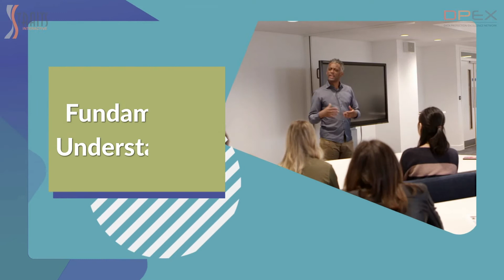PDPA for Frontline Staff | DPEX Network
Recent times have created a need for organisations to go beyond compliance and demonstrate accountability at the operational level.

Frontline staff such as security officers, customer service staff, and counter staff and hospitality staff will learn how to comply with the PDPA act at their workplace.

At the end of the course, participants will be able to:
1. Have a fundamental understanding of the PDPA act
2. Be able to perform their day to day tasks in compliance with the PDPA act.
3. Handle complaints, concerns, or queries relating to personal data from the public.
4. Understand the consequences if they happen to go against the act.

The Data Protection Excellence (DPEX) Network is the first of its kind facility in the ASEAN region whose aim is to provide leadership, best practices, training, research and support for all things surrounding data privacy from an operational perspective.

This collaboration of partnerships comprise certification bodies, law firms, universities and organisations who provide professional services and technologies relating to data privacy.

An ever-growing network of certification and learning bodies, members currently include Straits Interactive, De La Salle University, Philippines, International Islamic University of Malaysia, Singapore Management University Academy and Telkom University, Indonesia, IAPP, EXIN and OCEG.

The DPEX Network is honoured to have the following Independent International Advisors on the panel, who volunteer their services to guide the community in their competency and compliance journey in the region.

Straits Interactive delivers end to end governance, risk and compliance solutions that enable businesses to create a trusted business environment and achieve responsible marketing, especially in the area of data privacy and protection.

We help businesses achieve operational compliance and manage risks through a combination of cloud technology and professional services and enable platform interactions. By adopting a life-cycle approach to operational compliance and risk management, organisations are able to:

Assess risks and compliance status
Protect against these risks and implement policies/practices
Sustain compliance efforts through audits, training and ongoing monitoring
Respond to queries or incidents